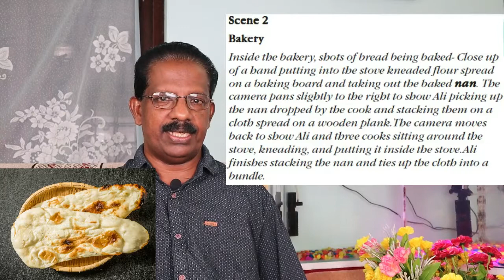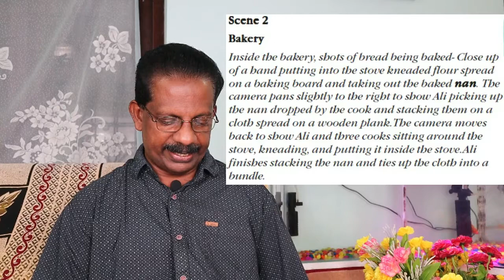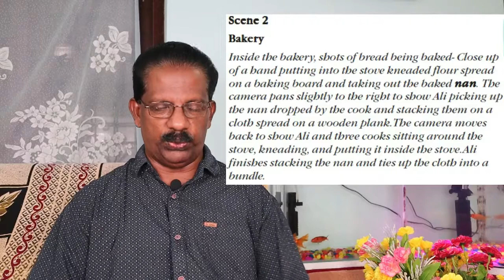My Sister's Shoes (Part 1) | by Majid Majidi | English Class 10 | in Malayalam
This video helps students to learn and understand the standard 10 English chapter My sister's shoes script an extract from a feature film children of heaven.

JOHNWILSARAJ S